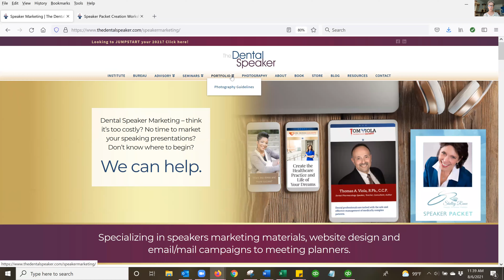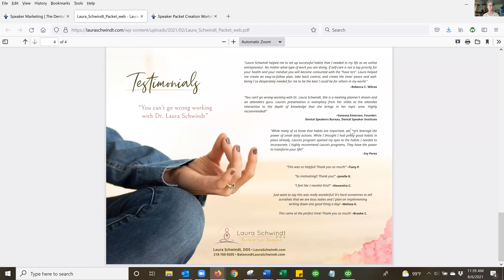It's That Time of Year Again!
It’s the time of year where meeting planners ramp up their efforts to find speakers for their meetings and build out their curriculums.

What are you doing to market your speaking programs?
Have you created that all-important speaker marketing packet?

Do you know what a Speaker Packet IS?

If you've found yourself scrambling to pull together your course description(s) and bio after a planner requests that you to send over your Speaker Packet - or if you want to be prepared before you are asked – join me for a virtual workshop where we share the formula for creating a speaker packet that gets you noticed and booked.

In Speaker Packet Creation, I will share tips and tricks learned in over 20 years marketing speakers that will help you create an effective speaker marketing packet.  I will also actively coach each participant and we'll learn together through participation and observation.